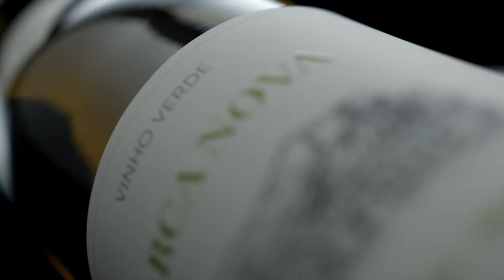Quinta das Arcas | ARCA NOVA